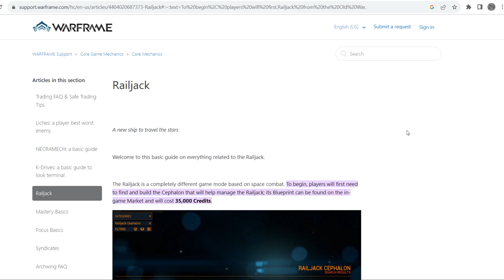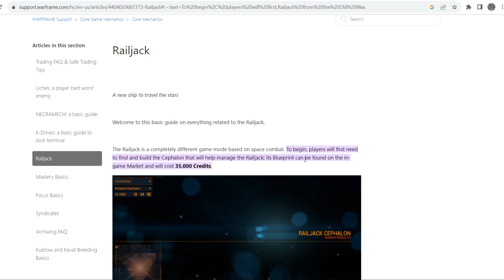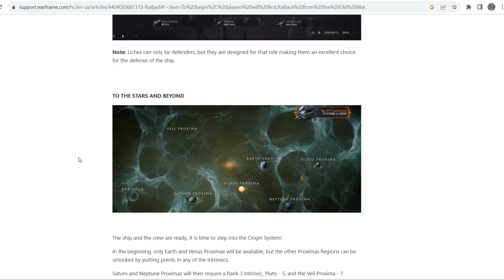RAILJACK TIME - Rising Tide Quest | WARFRAME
In Warframe, players control the members of the Tenno, a race of ancient warriors who have awoken from centuries of cryosleep to find themselves at war with the Grineer, a matriarchal race of militarized and deteriorated human clones built upon metal, blood, and war; the Corpus, a mega-corporation with advanced robotics and laser technology built upon profit; the Infested, disfigured victims of the Technocyte virus, a reference to Dark Sector; and later the Sentients, an alien force of mechanical beings returning from the Tau system after being driven back centuries ago. To fight back, the Tenno use remotely controlled biomechanical suits to channel their unique abilities — the eponymous Warframes.[1] Later missions reveal that the Warframes are actually biomechanical shells which are connected to the consciousness of the actual Tenno, human children who were given unpredictable powers by the Void. Those powers led to them being demonized and they were exiled into stasis pods on the Moon. The Tenno and their Warframes were used by the Orokin Empire in a desperate fight against the Sentients and stopped their invasion. However, for unknown reasons, the former turned on the latter and caused the Empire to collapse. The Empire shattered with the remnants becoming the Grineer and the Corpus while the Tenno were placed in stasis until centuries later."